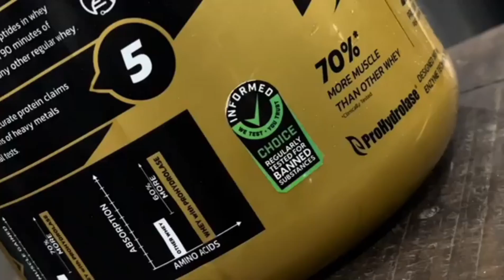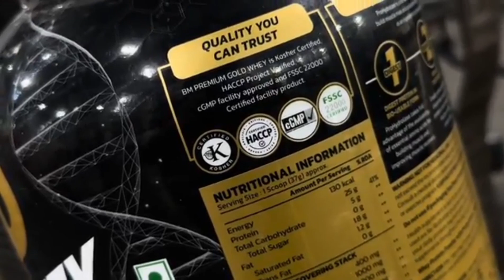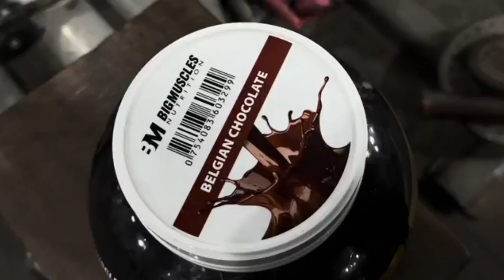Guru ji ke sath back workout 💪 part 〽️ (1)